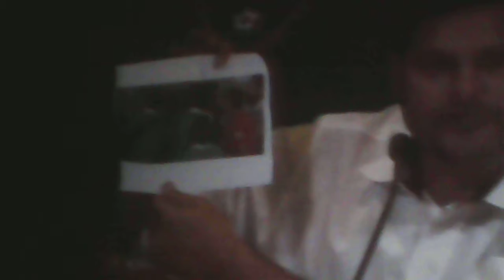Mike Petke And the case of the freakin Headlock